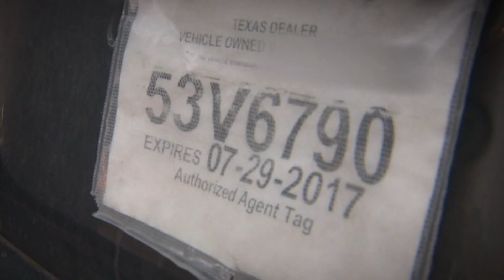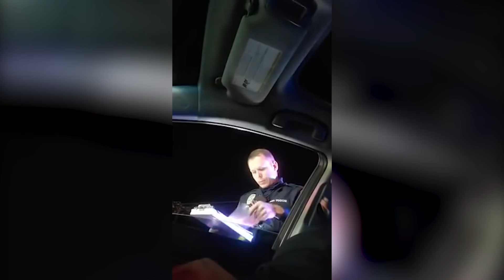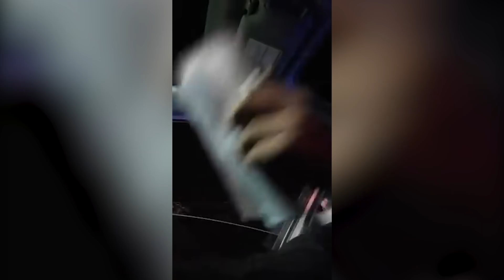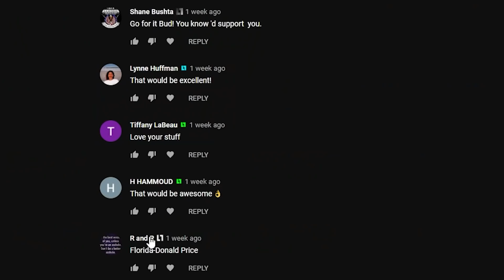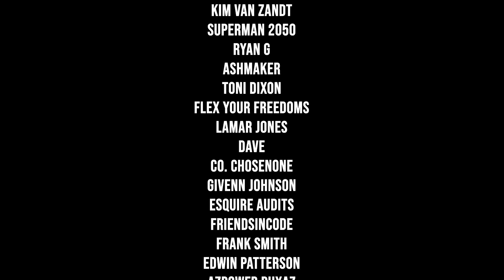Cop Goes On Fishing Expedition - Leaves Empty Handed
---Gear Recommendations---
Body Cam

---Chapters---
00:00 Intro
00:29 What To Do When You Get Pulled Over
03:51 Don’t Answer Police Questions

---Channel Members---
Dennis Anderson
Shane Bushta
david cat & bus
James B.
Witch Hunt
Charles Clarke
Kieran Tibbitts
laura miller
Bob Balue
Bob Lau
Wally Lumpkin
Justin Stringfield
madcat61207
Karl P
H HAMMOUD
Plums Mom
neuroticknight
Destined Nation
Michael Gruber
Aaron Robinson
Joshua Brenner
Andrew Cox
Kim Van Zandt
Superman 2050
Ryan G
Ashmaker
Toni Dixon
Flex Your Freedoms
Lamar Jones
Dave
CO. ChosenOne
givenn johnson
Esquire Audits
Friendsincode
Frank Smith
Edwin Patterson
azpower phxaz
Corduroy G
Gary Mendez
Phillip Hanley
Ste El
Kevin Dollar
James Grace
k. murphy
tim tompkins
JunIoR Jones
MAX POWERS
Richard Paul
Tom Specht
ProdGamer
Kimberly Lynn Henderson
Alice Ayres
Dustin Arnold
scdawn
Martineek
jane totten
Najo PATRIN
Michael Martin
Gaines Kergosien
Robert Lewis
Anthony Delgado
MassReport
fulton wise
Willie Hanks
In Your Shoes
7FREEDOMAudits
Darlene Baswell
Linda Ward
Ryan Fowlie
Rhyme Penttila
Keith
Kristopher Stoltz
Jamie Hubbs
Bob Schneider
Yvonne C
Dunwoody01
Michael Justice
Freedom 2 Film
EL.ANTONIO GARCIA
Sharon Sekhon
Freedom Rover
Bocefus Murica
Bobby Wall
Tammy Crothers
John McDonald
OG SD Accountability
Maritta Broughton
Kev Burd
Ro Bo
bk250
John Parker
Corey Eiynck
Jim Anstey
ȓhō Яя
Jack Skellington
Cheryl Fodal
Nena Frank
Sparky